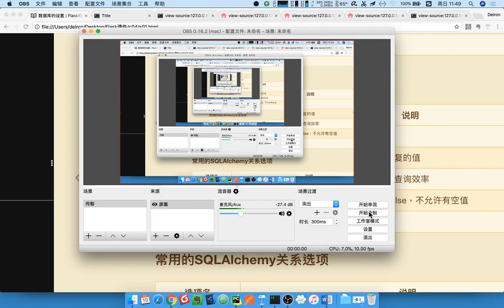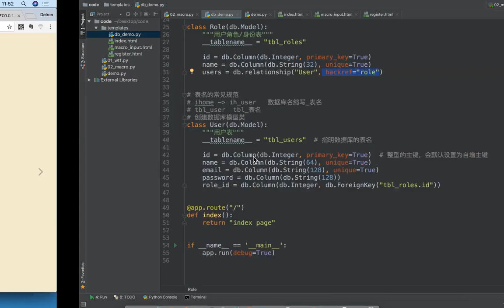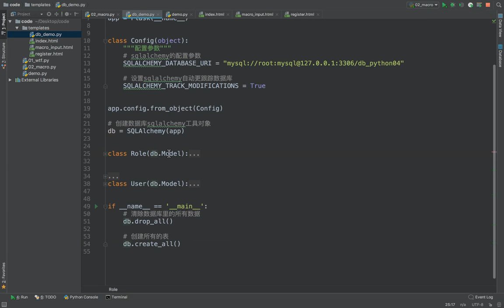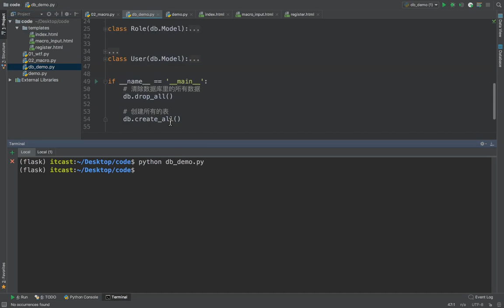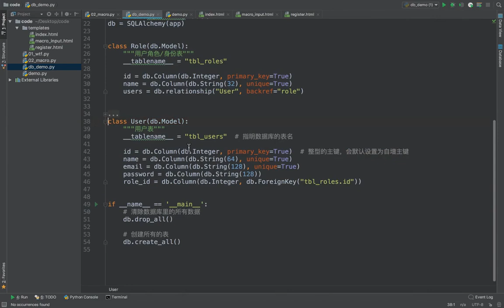15 flask框架丨09 数据库扩展包flask sqlalchemy丨03 创建数据库表